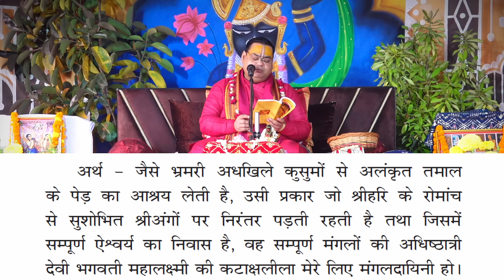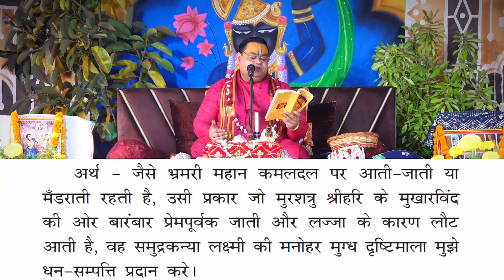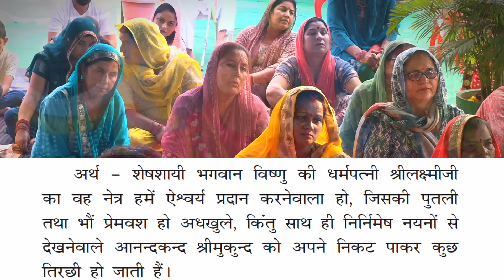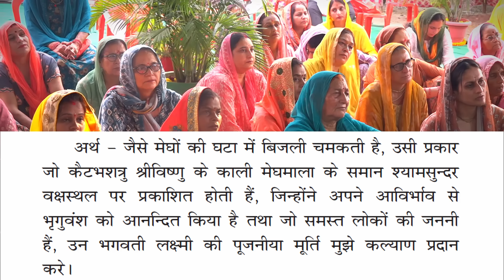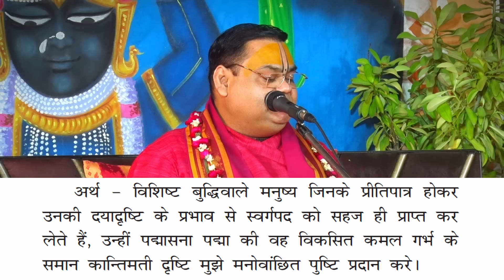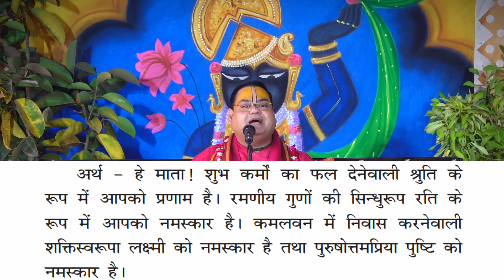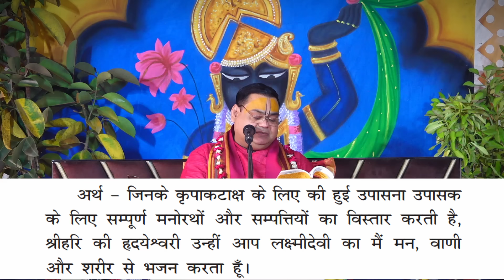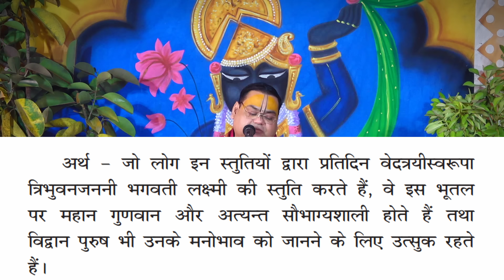अपार धन-संपदा के लिए ,बड़ी दीपावली के दिन अवश्य करें इस स्तोत्र का पाठ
अपार धन-संपदा के लिए ,बड़ी दीपावली के दिन अवश्य करें इस स्तोत्र का पाठ || श्री कनकधारा स्तोत्र (अर्थ सहित }

श्री गौरदास जी महाराज के YouTube चैनल पर आपका स्वागत है। यहाँ आपको धार्मिक ज्ञान, संगीत, प्रेरणादायक भाषण और सत्संग के वीडियो मिलेंगे। हमारे चैनल पर आप भगवान की भक्ति, आत्मिक उत्थान और ध्यान के मार्ग पर गहराई से जानकारी प्राप्त कर सकते हैं। हमारे साथ जुड़ें और आत्मिक उन्नति की यात्रा में हमारे साथ चलें। धन्यवाद!🙏🙏

या फिर Whatsapp पर परम पूज्य श्री गौरदास जी महाराज जी से जुड़ने के लिए "श्री राधे श्याम" लिखकर भेजें: 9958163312

▬▬▬ஜ۩۞۩ஜ▬▬▬▬                  ▬▬▬▬ஜ۩۞۩ஜ▬▬▬▬

▬▬▬ஜ۩۞۩ஜ▬▬▬▬                  ▬▬▬▬ஜ۩۞۩ஜ▬▬▬▬

▬▬▬ஜ۩۞۩ஜ▬▬▬▬                  ▬▬▬▬ஜ۩۞۩ஜ▬▬▬▬

▬▬▬ஜ۩۞۩ஜ▬▬▬▬                  ▬▬▬▬ஜ۩۞۩ஜ▬▬▬▬